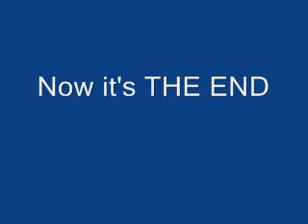Video Proof of Global Warming!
Al Gore was right! I wish I had applied my SPF 1,000 sunscreen before I went outside!